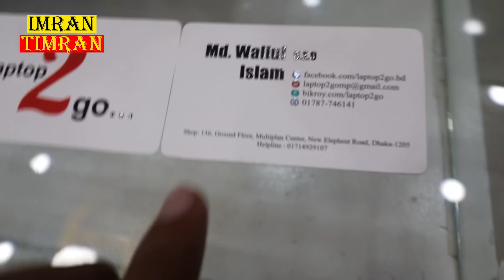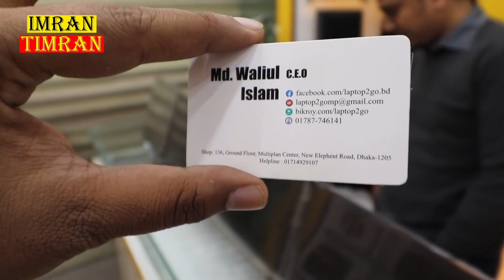এখানে পাইকারী দামে Laptop পাবেন 😱 Buy Used Core i3/i5/i7 Laptop in wholesale Price 🔥 Imran Timran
Address: LAPTOP 2 GO
Shop # 136, Ground Floor, Multiplan Center,